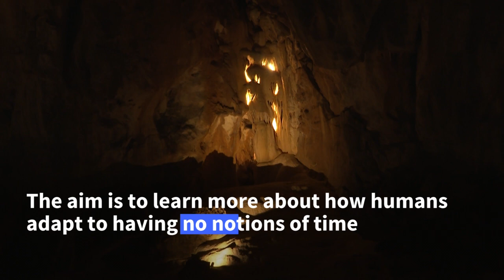In France, volunteers to shut themselves in a cave for 40 days with no notion of time | AFP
A group of 15 volunteers is set to live in isolation for 40 days in a cave in southwestern France, as part of an experiment looking into how humans when they have no notion of time. The Deep Time project will see the volunteers live in humid 12 degree conditions with a view to learning more about human behaviour when people are deprived of their usual way of life - a question scientists are keen to know more about in the context of coronavirus lockdowns.